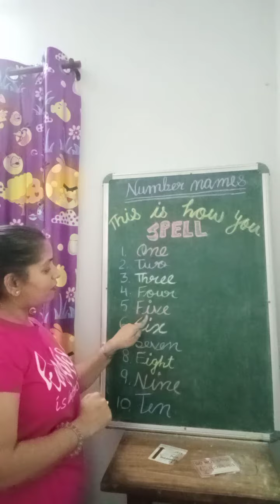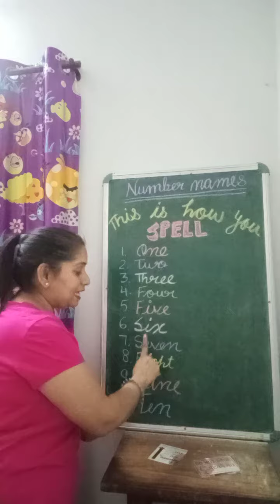NUMBER NAMES !! NUMBER NAMES FOR PRE-PRIMARY !!